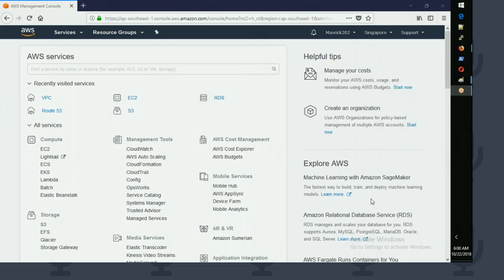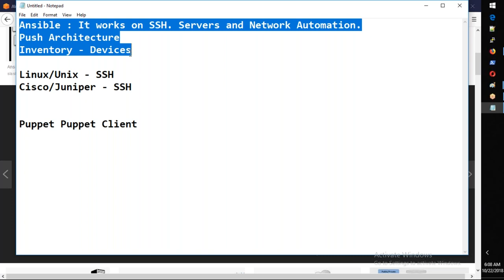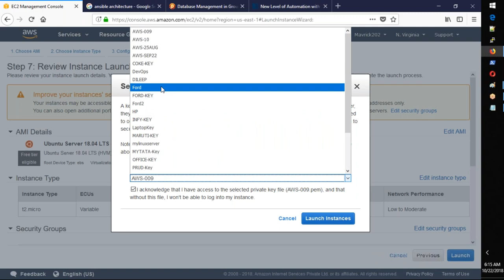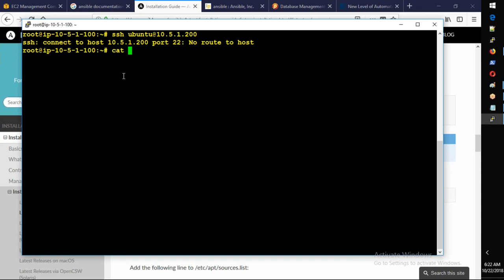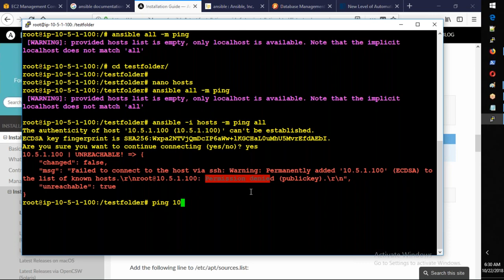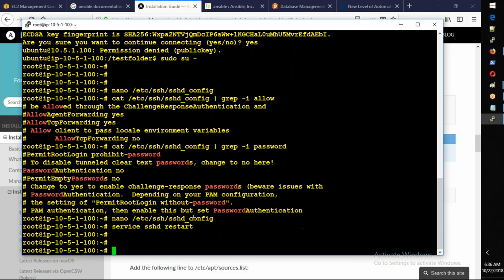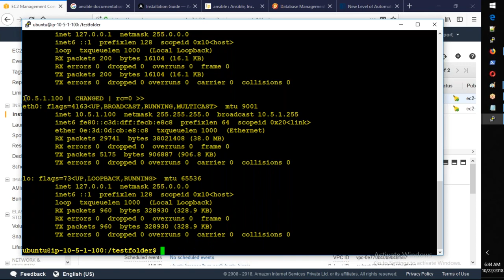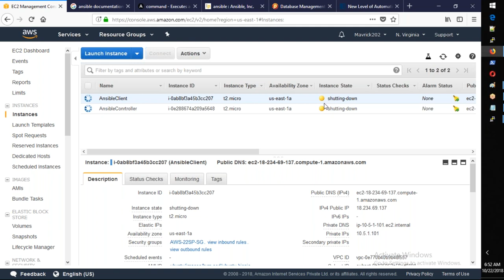What Is Ansible? | How Ansible Works | Ansible Tutorial For Beginners | Automation Dileep Technology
Ansible is an open source IT Configuration Management, Deployment & Orchestration tool. It aims to provide large productivity gains to a wide variety of automation challenges. This tool is very simple to use yet powerful enough to automate complex multi-tier IT application environments